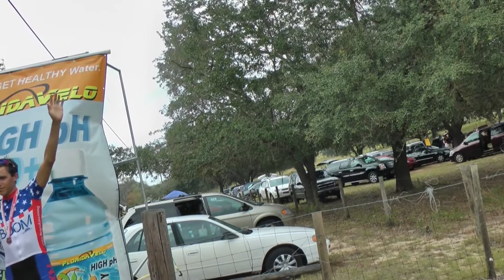2012 Pro-1-2 Florida State Road Race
On October 28th, 2012 the Pro-1-2 Florida State Road Race Championships were held. My mom took this video of me in the race from the feed zone and podium area.

Details about the race setting:
1. Started at 11am. Sunday; October 28th, 2012.
2. 70 miles/ 10-laps.
3. Held in Ferndale, FL. A clockwise 7-mile loop on Bruce Hunt Road, S.R. 561, C.R. 561A/ Turnpike Road, Buckhill Road.
4. Winds were 20mph out of the west/northwest.

Details about my race:

Prelude:

Coming off of a win the day before in the 56-mile U-23/19-34 State Road Race Championships, I was set out today to conclude my season strong. Today was 70-miles, and was to include the strongest and most talented cyclists across the state of Florida in the Pro-1-2 category.

The Race Begins:

On the first lap a 14 man break away got away and put about 30 seconds on the field. On the 2nd lap a chase break away was established of about 10 guys. I was still in the 30 man peleton. I attacked the peleton, passed the chase break away group, and soloed up to the 14-man break way group and caught them about 11 miles into the race. About one lap later/ 19 miles into the race, I attacked at the top of Buckhill Road and established a gap and slowly built up time.

There was much doubt at first that I would stay away but I was determined and laid everything I had out there on the race course. The 14-man break attempted to chase and reel me back in, but I kept pushing every second I could on every downhill and uphill. I caught and past the category 3 race and continued to squeeze other racers in between myself and the break away chase group.

With 2 laps/ 14 miles to go, the break away finally realized that I would not get caught and was instead more focused on who was racing for 2nd place. I did not know how much of a gap I had so I continued giving it my greatest effort until the finish. I won by almost 3 full minutes and soloed in to my victory at the Pro-1-2 Florida State Road Race Championships.

It took much courage and patience, but crossing the finish line made all of my efforts well put to use. I had no teammates for the race, nor have I been on any lasting team since the time I started racing in May 2010.

This race reminded myself that with enough hard work, patience, and heart that I can accomplish anything my heart desires.